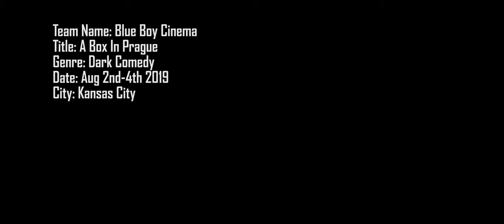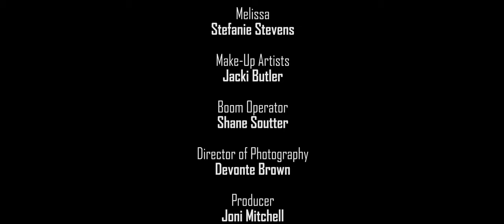A Box In Prague | Dark Comedy Film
5 siblings do what it takes to get what they feel like they deserve...

Youtube.com/blueboycinema

**WINNER of BEST PRACTICAL EFFECTS in the 48 Hour Film Project - Kansas City

Starring:
Andy Penn
Kyle Dyck
Matt McCann
Kelley Gamm-Bishop
Heather Elaine
Stefanie Stevens

Written by: Kelley Gamm-Bishop
Directed/Edited by: Joshua Leonard